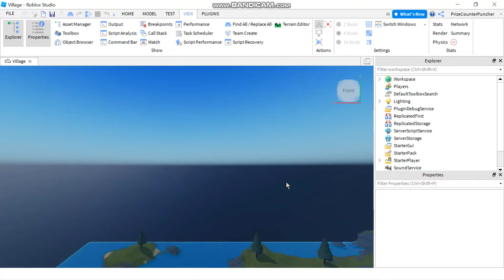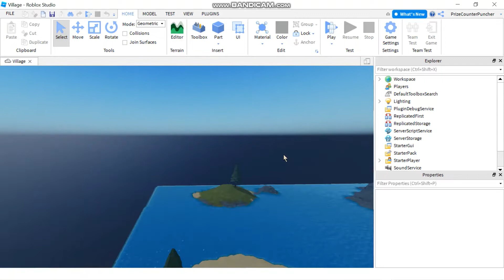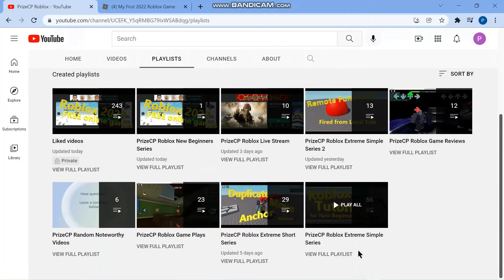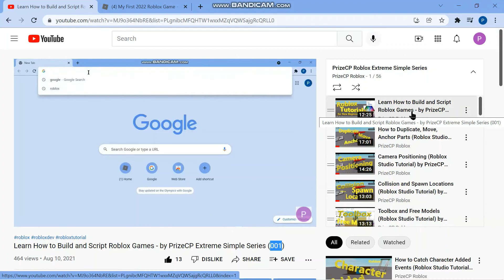How to Toggle View Selector (Roblox Studio Tutorial for New Beginners Series) (N010)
Normally no one pays any attention to their view selector until one day it disappears on them.  The view selector allows you to select your views from the top, bottom, left, right, front, and back.  This video will show you what to do if your view selector disappears on you one day.  Or if you would just prefer to have your view selector turned off or turned on.

By PrizeCP Roblox Studio Tutorial for New Beginners Series

We offer 100% Free Online Courses, where kids and adults of all ages can learn to build your own Roblox games quickly and easily.  Follow step by step video instructions in our PrizeCP Roblox Extreme Simple Series playlist.  Our lessons will prepare you with valuable computer programming skills needed, possibly for a brighter future career in the software engineering field.  It's never too early or too late to develop your software development skills.  The programming language that we use in Roblox is Lua.  Lua is a simple programming language that is good for kids and beginners to learn.  And best of all, you will be learning it while having fun with building your own Roblox games and playing with friends online.  You can check out the different playlists below to see which one suits you best.